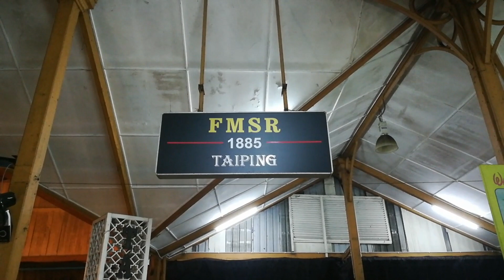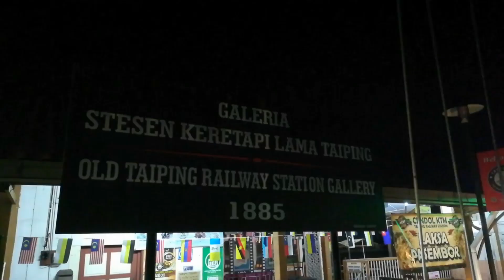Stesen Keretapi Lama FMSR Taiping 1885.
F. M. S. R. Federated Malay States Railways. MR Malayan Railways, KTMB Keretapi Tanah Malayu Berhad.